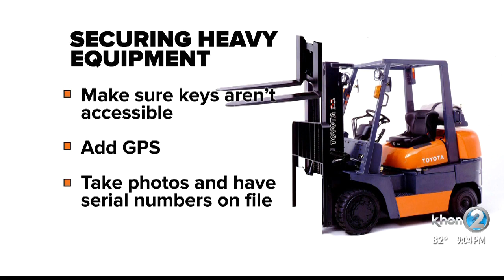More heavy equipment stolen, police searching for suspects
This is not your average vehicle theft. Police are looking for three men who stole a forklift.